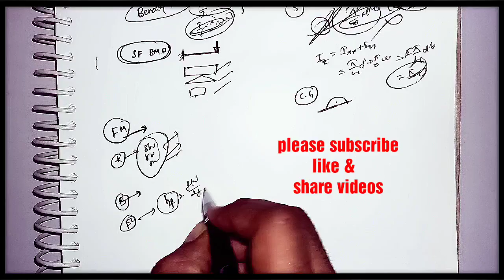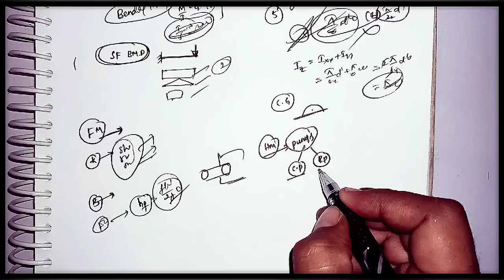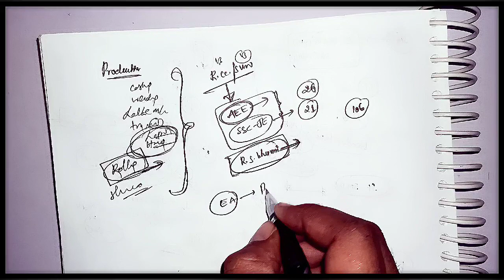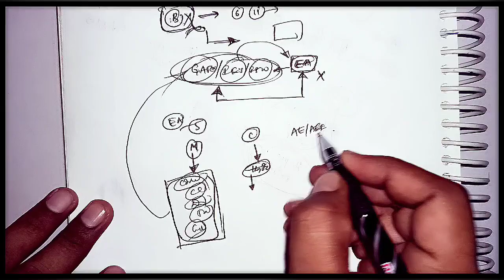How to Crack Engineering Assistant (EA) or Ward Amenities Secretary in A.P Grama Ward sachivalayam?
Best strategy to Prepare Engineering assistant
How to score above 100 in Engineering assistant AP grama ward sachivalayam exam

you can see this link